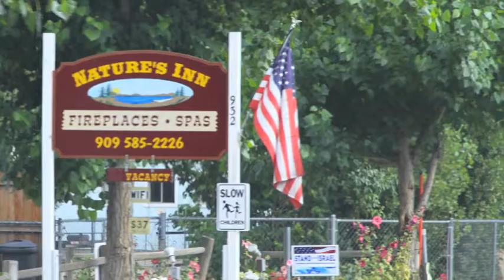The Star Spangled American Identity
USA-SAfari-2011 Mustang Road Trip USA.
The Stars and Stripes.
One of the things that fascinated me about the USA was that from the moment I arrived at JFK Airport I could not help but notice the Stars and Stripes, everywhere!
The USA Flag is everywhere. It is flown at every opportunity, on buildings, homes, businesses, across the entire length and breadth of the USA.
It is seldom that in America you do not see the Stars and Stripes flying high. Reminding everybody, that no matter who you are or where you come from that you are now in America.

What was most noticeable though was that most of the USA flags were flown privately by America's citizens. A great testimony to their patriotism. The flag was not just flown at government institutions but by everyone and anyone and it remained stitched in the back of my thoughts trough out my visit as I am sure it does for all American's.